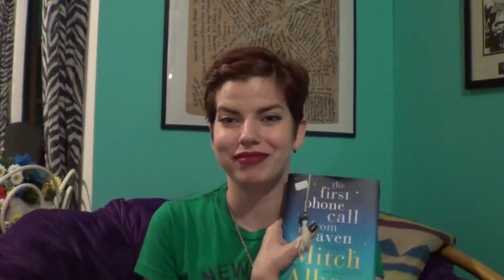THE FIRST PHONE CALL FROM HEAVEN by Mitch Albom Book Review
The First Phone Call From Heaven by Mitch Albom book review. Enjoy!